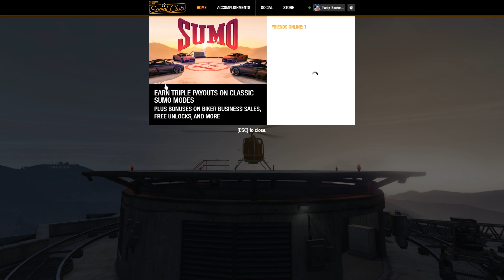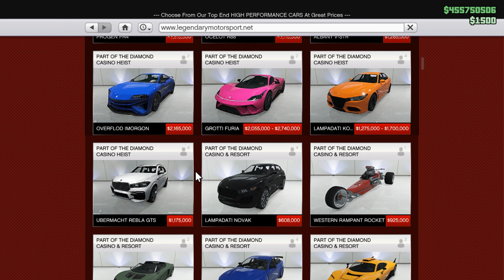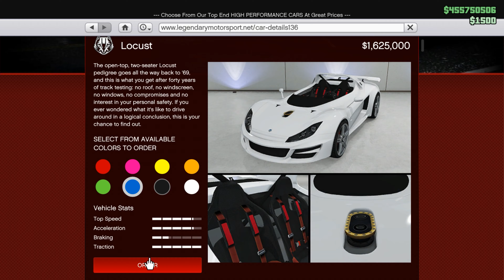Gta5 (Waren ff lekker bezig)